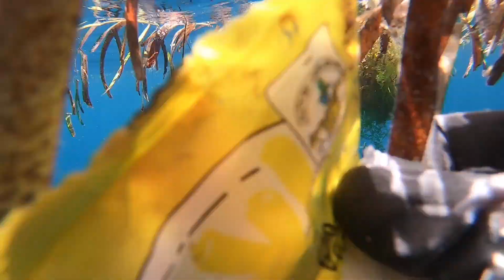Li Xian's vlog 'What does Li Xian do in your leisure time' 李現 vlog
李現：
元旦那幾天整理手機內存，突然發現了好多近兩三年出去旅行的視頻素材。仔細想想，確實也很久沒有背上行囊無所顧忌地出發了。找了好朋友@導演LIN 幫我剪輯了這條VLOG（當然他自己也倾情出鏡），就還是那句話：生活不止眼前的苟且，還有詩和遠方...